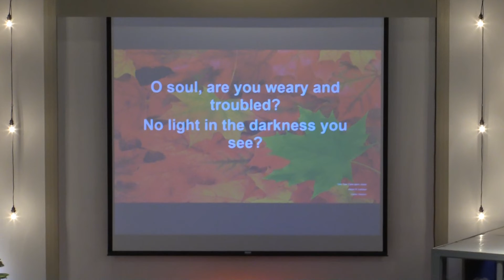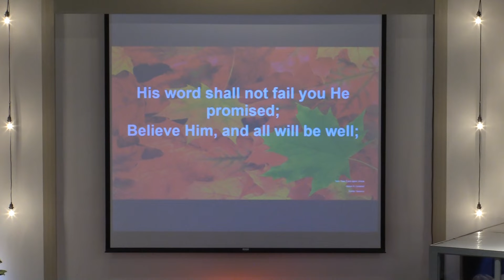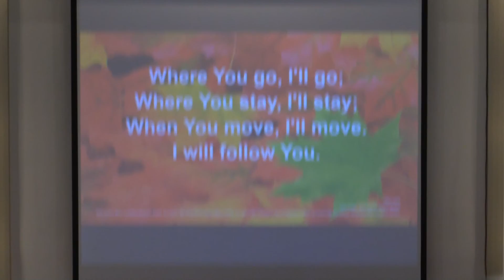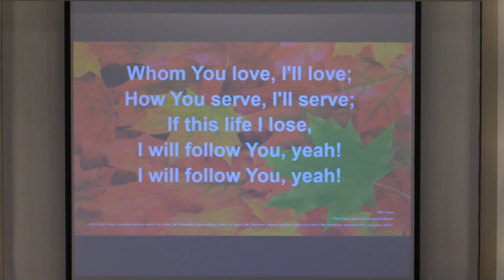Part 2 "Communicate The Gospel...Clearly!" September 25, 2022